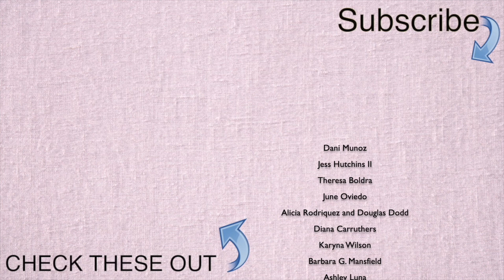Spinning Song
Performed May 17, 2024 by the BHS Percussion Ensemble